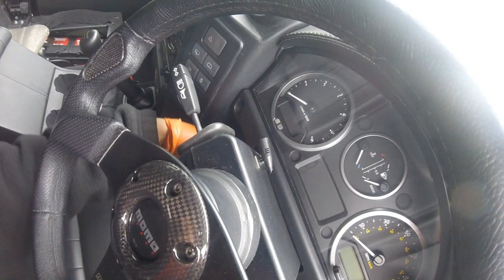How to remove starter from Land Rover/как снять стартер Land Rover